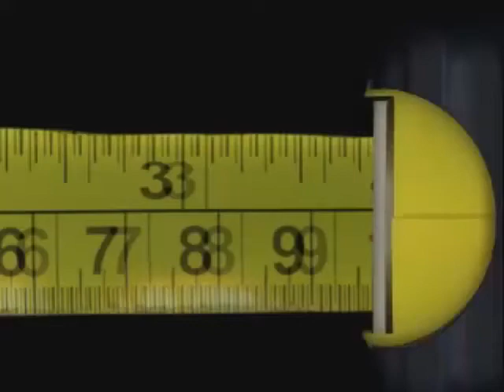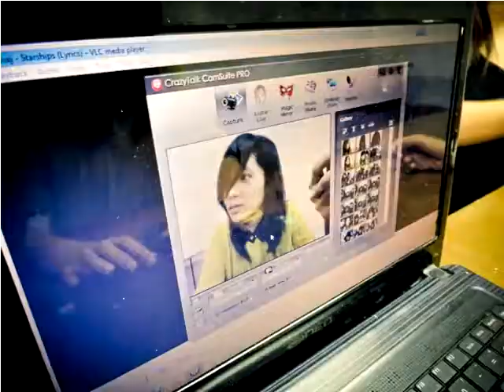UAPSA-ADAMSON OFFICERS 2012-2013 + TROPANG ARKI + BIRTHDAY NI ALDWIN :]